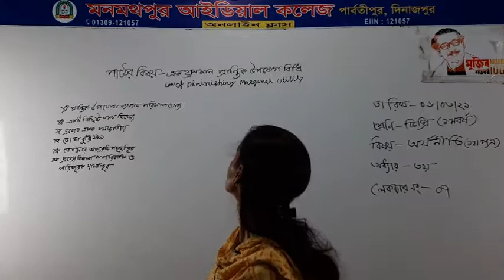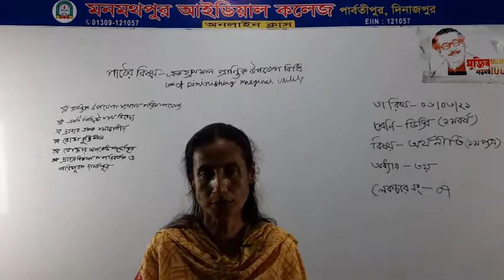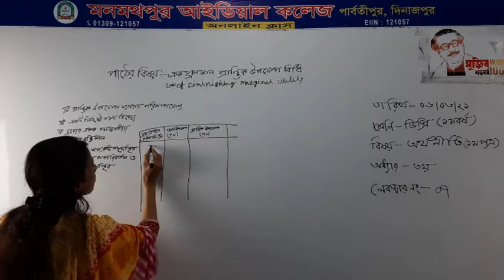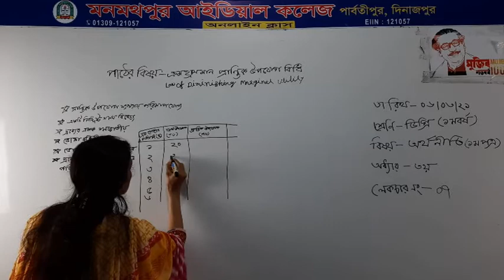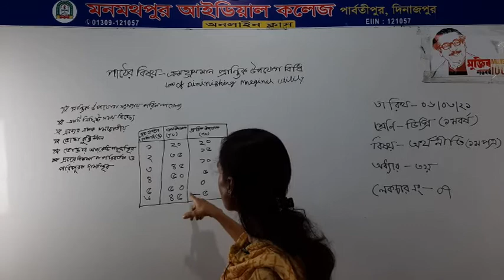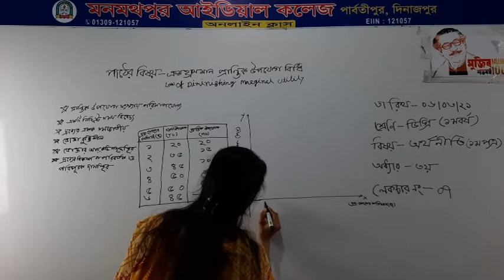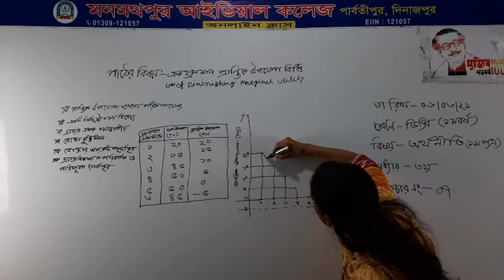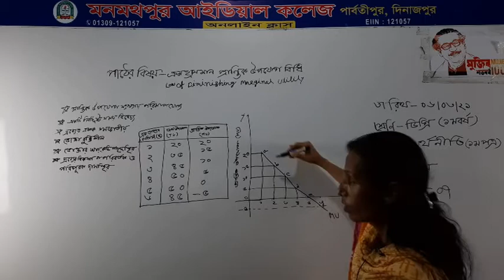ডিগ্রি প্রথম বর্ষ// অর্থনীতি -প্রথম পত্র //ক্রমহ্রাসমান প্রান্তিক উপযোগ বিধি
ডিগ্রি প্রথম বর্ষ// অর্থনীতি -প্রথম পত্র //ক্রমহ্রাসমান প্রান্তিক উপযোগ বিধি//অধ্যায়-০৩// লেকচার-০৭